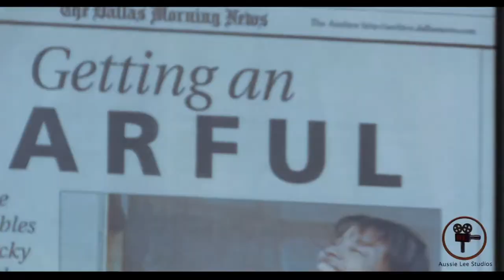Baggage Claim Movie Premiere